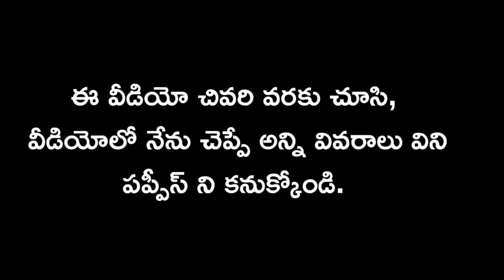top quality Sun Conure bird for sale in telugu/6302446721 /aj pets